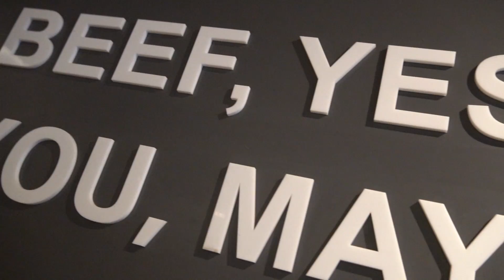Steak House Burnt Rib Eye Steak And Fillet Steak / Taiwanese Street Food 炙燒牛排 新竹美食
Steak House Burnt Rib Eye Steak And Fillet steak With Delicious Pizza And Drinks
 💬 Information:

I don’t know that I usually eat steak outside every step has their intention to be so delicious.
And buffet bar with pizza! Steak with pizza is a happy meal

💰 Price
→ NTD580 (US $19.3)